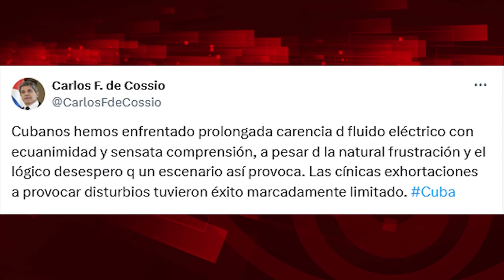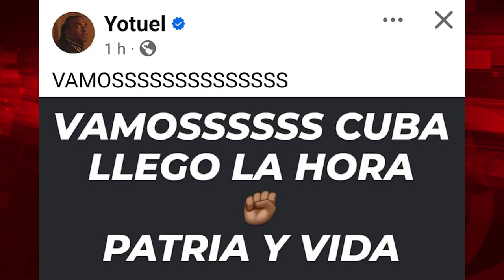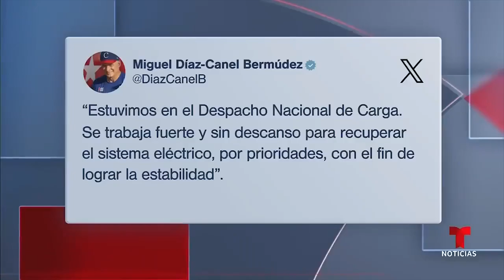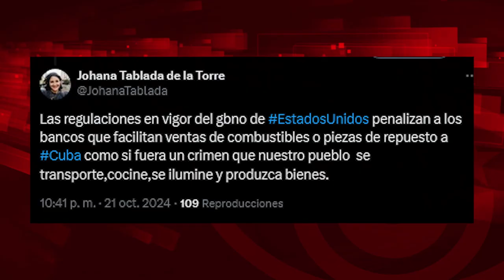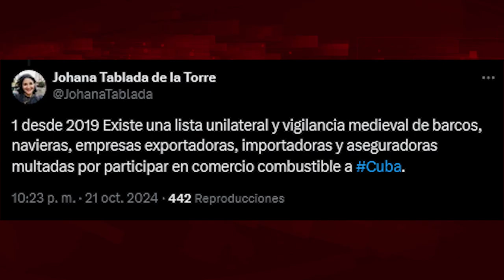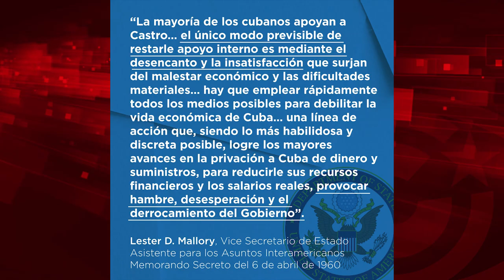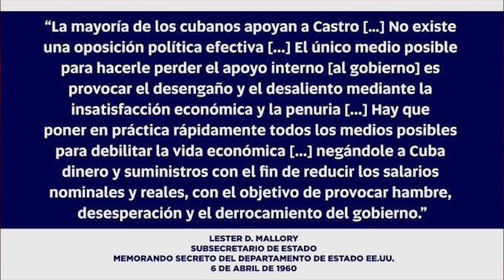La causa del apagón general de Cuba y la lista de navieras sancionadas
Para ver el programa completo de El Batazo titulado "Cuba y el apagón de la ética periodística":